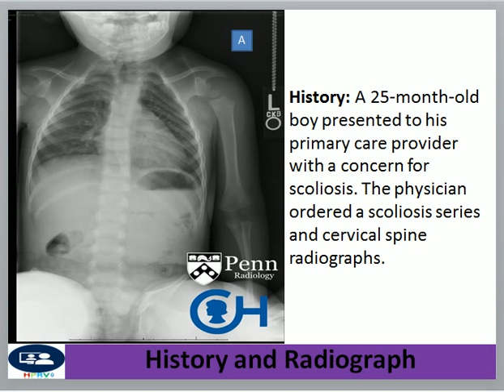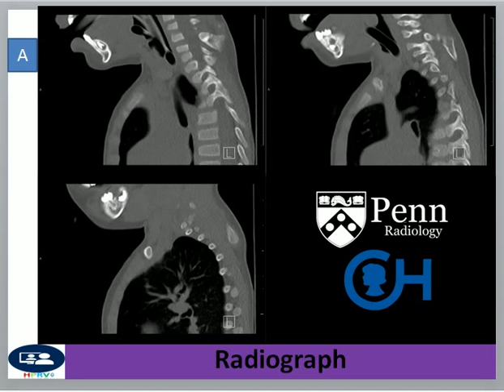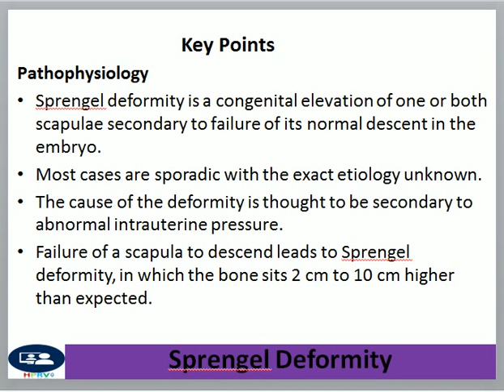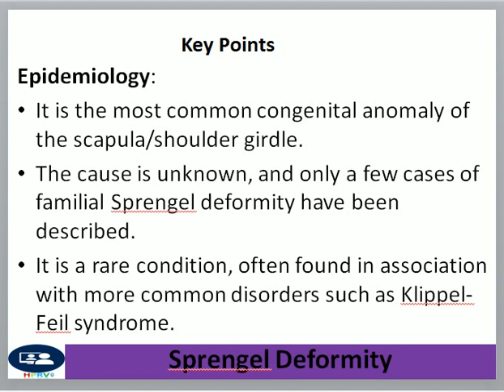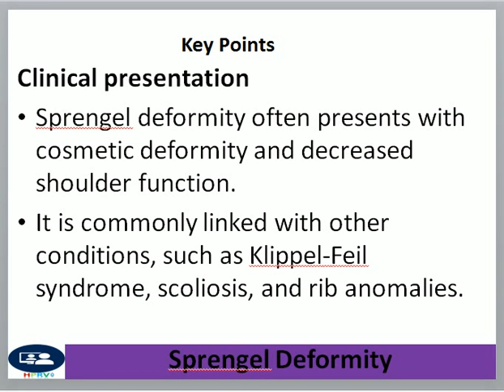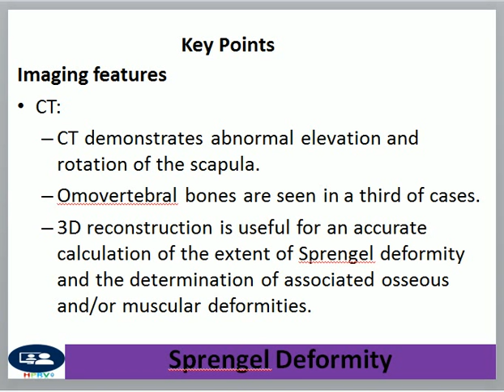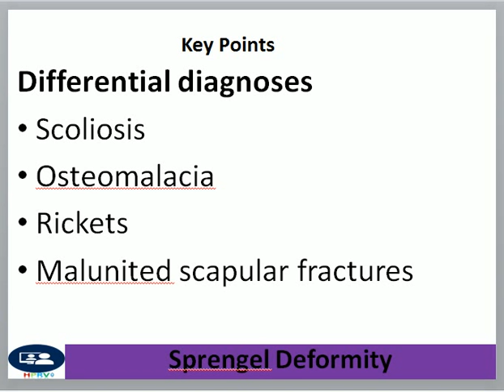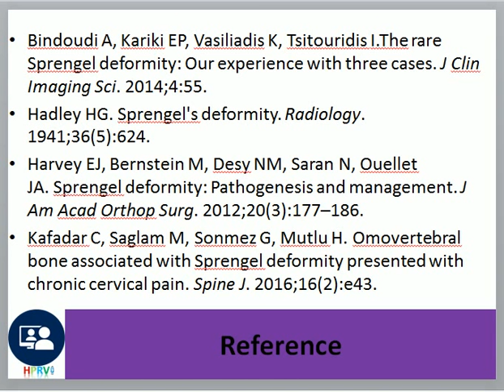Sprengel Deformity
Dr Chor Ath Sprengel deformity

Pathophysiology

    Sprengel deformity is a congenital elevation of one or both scapulae secondary to failure of its normal descent in the embryo.
    Most cases are sporadic with the exact etiology unknown.
    The cause of the deformity is thought to be secondary to abnormal intrauterine pressure.
    Failure of a scapula to descend leads to Sprengel deformity, in which the bone sits 2 cm to 10 cm higher than expected.

Epidemiology:

    It is the most common congenital anomaly of the scapula/shoulder girdle.
    The cause is unknown, and only a few cases of familial Sprengel deformity have been described.
    It is a rare condition, often found in association with more common disorders such as Klippel-Feil syndrome.

Clinical presentation

    Sprengel deformity often presents with cosmetic deformity and decreased shoulder function.
    It is commonly linked with other conditions, such as Klippel-Feil syndrome, scoliosis, and rib anomalies.

Imaging features

    Radiography:
        Frontal radiograph demonstrates an asymmetric position of the scapulae with a high position of the scapular bases.
        Lateral radiograph of cervical-upper thoracic spine shows a disturbance of the normal thoracic spine kyphosis.
    CT:
        CT demonstrates abnormal elevation and rotation of the scapula.
        Omovertebral bones are seen in a third of cases.
        3D reconstruction is useful for an accurate calculation of the extent of Sprengel deformity and the determination of associated osseous and/or muscular deformities.

Differential diagnoses

    Scoliosis
    Osteomalacia
    Rickets
    Malunited scapular fractures

    Management for mild cases is nonsurgical.
    Surgical management is reserved for more severe cases.
        Goals of surgery are improved cosmesis and function.
        Woodward and Green procedures center around resection of the protruding portions scapula with inferior translation of the scapula.
    Best surgical outcomes are seen when management occurs when patients are younger than 8 years old.

References

    Bindoudi A, Kariki EP, Vasiliadis K, Tsitouridis I.The rare Sprengel deformity: Our experience with three cases. J Clin Imaging Sci. 2014;4:55.
    Hadley HG. Sprengel's deformity. Radiology. 1941;36(5):624.
    Harvey EJ, Bernstein M, Desy NM, Saran N, Ouellet JA. Sprengel deformity: Pathogenesis and management. J Am Acad Orthop Surg. 2012;20(3):177–186.
    Kafadar C, Saglam M, Sonmez G, Mutlu H. Omovertebral bone associated with Sprengel deformity presented with chronic cervical pain. Spine J. 2016;16(2):e43.